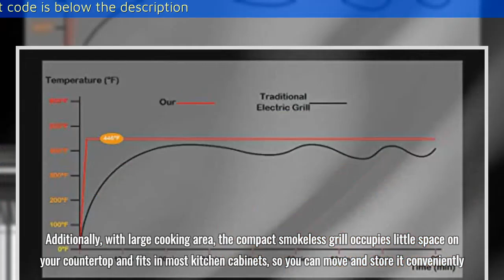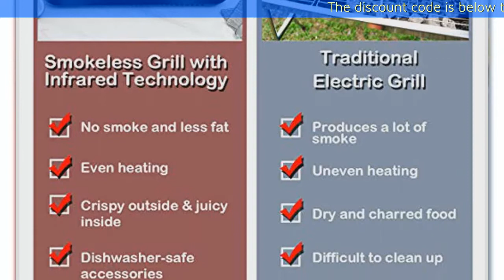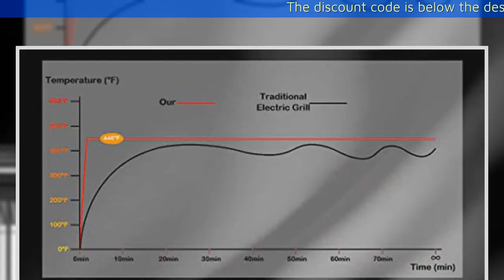COSTWAY Smokeless Grill, Compact & Portable Indoor Electric BBQ Grill w Advanced Infrared Technology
COSTWAY Smokeless Grill, Compact & Portable Indoor Electric BBQ Grill w Advanced Infrared Technology, Constant Temperature Barbecue Grill, Non-stick Surface & Removable Drip Tray for Easy Cleaning, Black (19L×15W×6.7H)

purchase link:
Asin: B07ZB8YRQP

🍢 Advanced Infrared Technology Featuring advanced infrared heating technology, the electric grill produces 80% less smoke than other barbecue grills, so you can enjoy perfectly grilled food indoors throughout the year. Two carbon fiber infrared heating tubes achieve environmentally friendly barbecue while providing more heat.
🍖 Rapid Heating & Constant Temperature: The smokeless grill heats up to 446°F within 1 minute quickly and maintains the constant temperature during the barbecue. Accordingly, the electric grill ensures that the food is heated evenly at the optimum temperature, allowing the grilled food crispy outside and tender inside.
🌭 Nonstick Grill Surface & Removable Tray: Nonstick aluminum smokeless grill with excellent heat resistance helps drain excess oil or grease into the removable drip tray for a healthier diet. Made of superior stainless steel, the drip tray is rustproof and durable. Besides, the barbecue grill and drip tray are both detachable and dishwasher-safe for effortless clean up.
🍗 High Quality Material for Safe Use: Thickened insulated body is effective in preventing your hands from being burned. Sturdy and wear-resistant PP base with non-slip pads further improves safety and stability when used. In addition, the plug is UL certified for more security.
🍖 Easy to Use and Store: The one-button design makes the electric smokeless grill easy to operate for users of any age. Additionally, with large cooking area, the compact smokeless grill occupies little space on your countertop and fits in most kitchen cabinets, so you can move and store it conveniently .